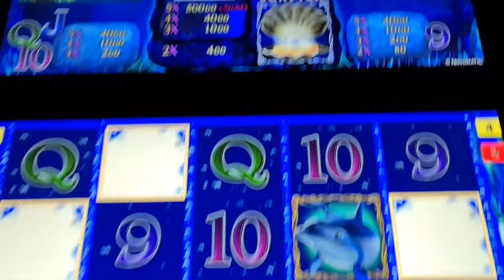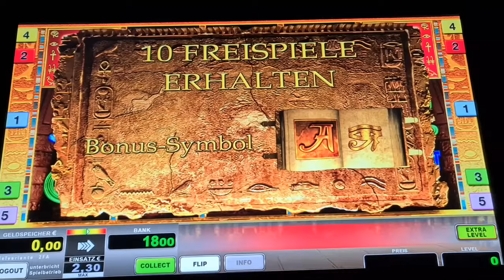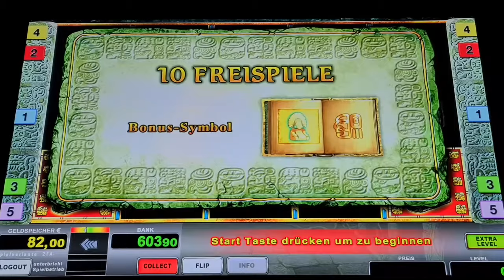2€ Freispiele ohne Ende Dolphins Pearl Novoline Spielothek Geht ab